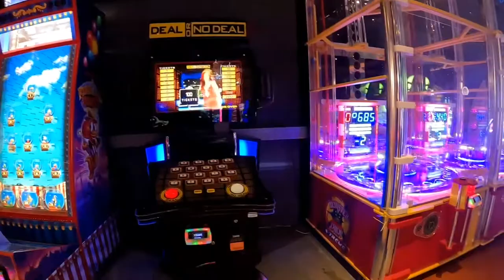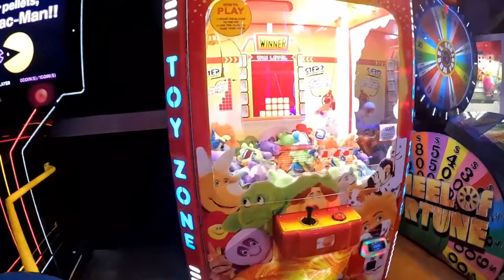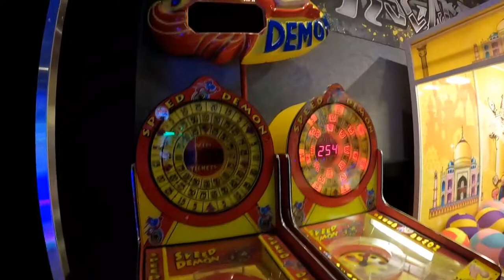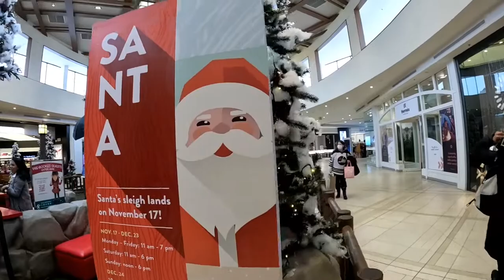Cineplex XSCAPE Arcade in St.Vital Mall (Santa makes an appearance)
SilverCity St Vital Cinemas